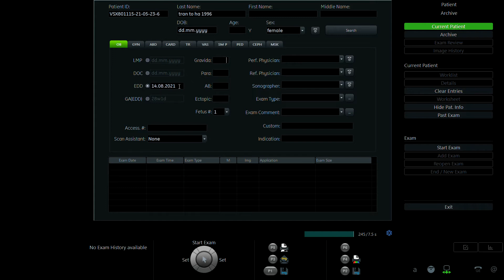TRẦN TÔ HÀ 1996 P2